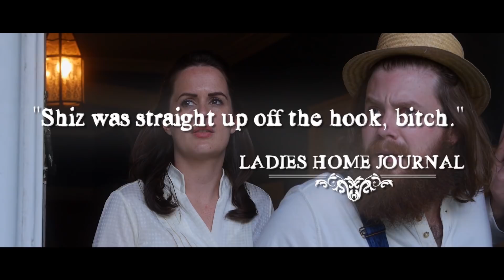Pulling Out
One brave man discovers "Pulling Out" as a method to stop pregnancy.

Cast & Credits

Created & Written by: Dan St. Germain

Starring: Dan St. Germain and Amber Nelson
Featuring: Nate Fernald, Steve O'Brien, Luke Vedder
Extras: Joe D'Allegro, Whitney Meers, Scott Friedstein, Krystyna Hutchinson, Justin David Mora, Ryan Broems

Director: Adam Wirtz
Director of Photography: Tyler Ribble
Art: C.J. Dockery
Sound: Kurt Seery
PA: Peter Kelly

Above Average Producer: Celeste Ballard
Supervising Producer: Josh Poole
Production Coordinator: Kayla Nadel-LaMotta